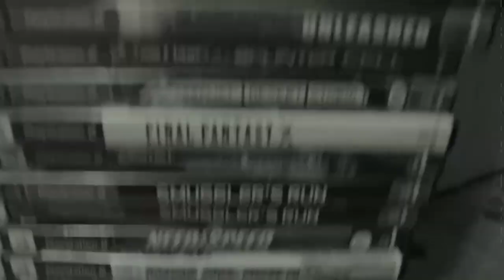Detective Dan (Titanic Adventure Out of Time 1996)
Episode #3 of a playthrough of Titanic Adventure Out of Time 1996. A clue leads to another clue, which paves the way for another clue. So many clues, so little time.

More Info from Wikipedia:
Titanic: Adventure Out of Time is a point-and-click adventure game developed by CyberFlix and published in the United States and United Kingdom by GTE Entertainment and Europress respectively, for Microsoft Windows and Macintosh, in 1996. It takes place in a virtual representation of the RMS Titanic. The player assumes the role of a former British spy who, during the London Blitz, is sent back in time to the Titanic and must complete a previously failed mission to prevent World War I, the Russian Revolution, and World War II. The gameplay involves exploring the ship and solving puzzles. There are multiple outcomes and endings to the game depending on the player's interaction with characters and use of items.